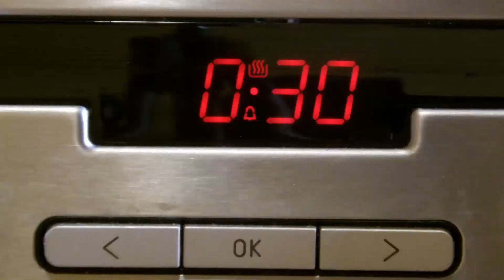BATONY ENERGETYCZNE | rzepleśny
W tym filmie przedstawię wam przepis na Batony Energetyczne które będą znajdowały się w mojej racji żywnościowej!
Przepis:
300g Płatków owsianych
300g Mąki
200g Cukru
Kostka masła
Dodatki (rodzynki, orzechy itp.)
500g Mleko skondensowane

►Kamera:
Telefon HUAWEI Ascend G620S
Kodak PlaySport x3

Wstęp wykonał: Bartek Patla